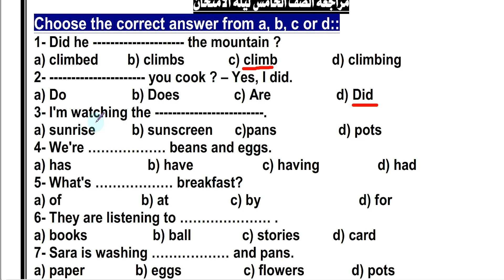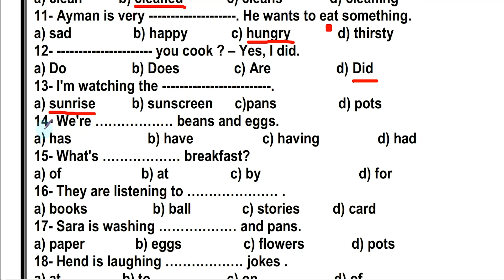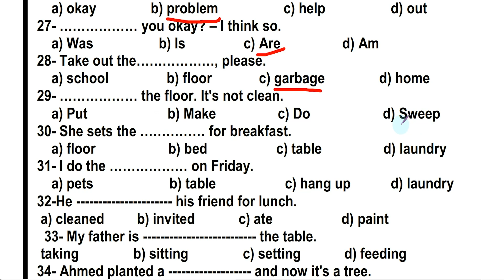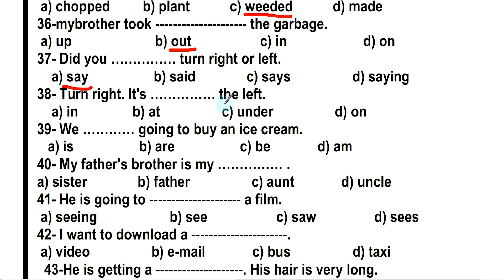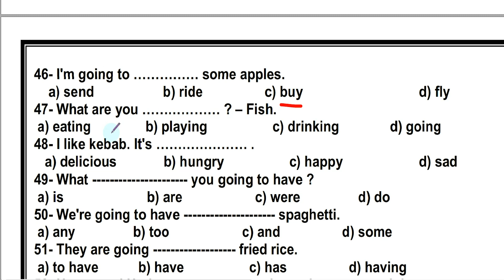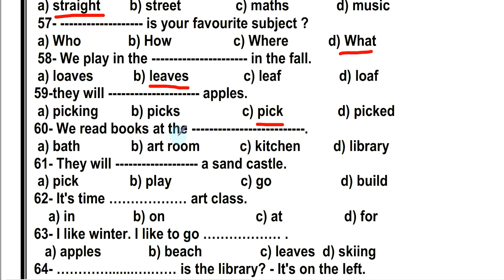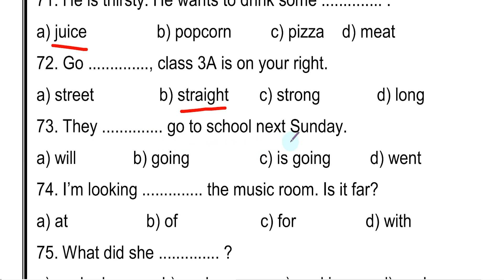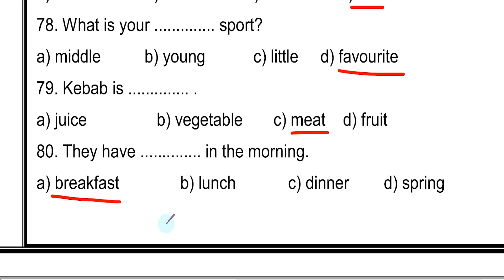خامسةابتدائي | مراجعة انجليزي | حل سؤال choose | أهم اسئلة الاختياري في منهج الترم الأول 2021